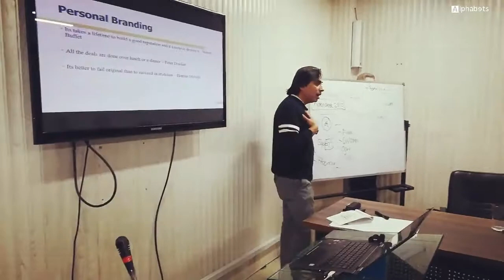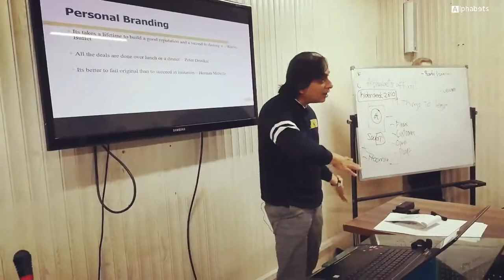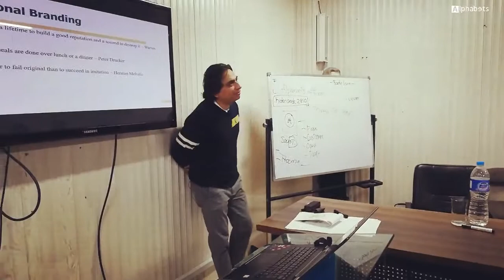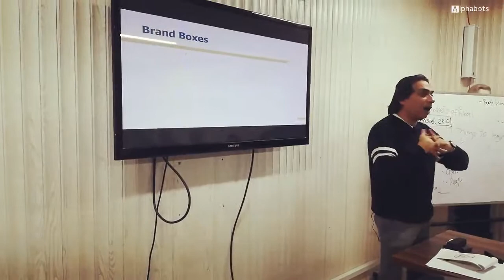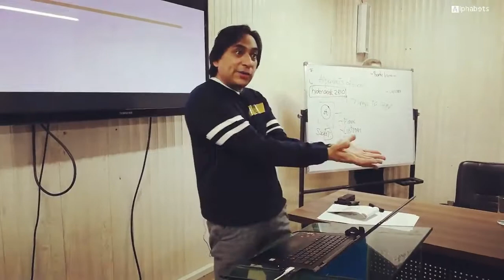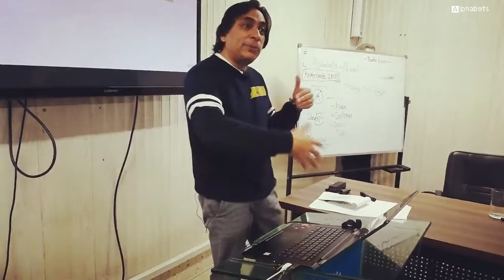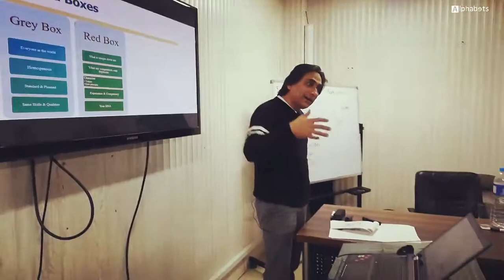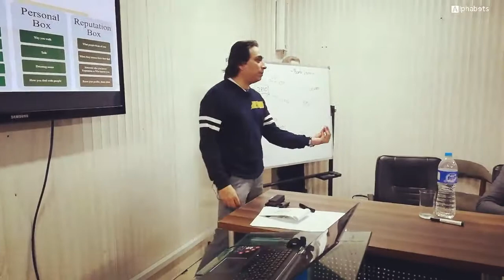How to build your Personal BRAND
The process of personal branding involves finding your uniqueness, building a reputation on the things you want to be known for and then allowing yourself to be known for them. A personal brand is others relationship with you, an individual who exists separately from your company.